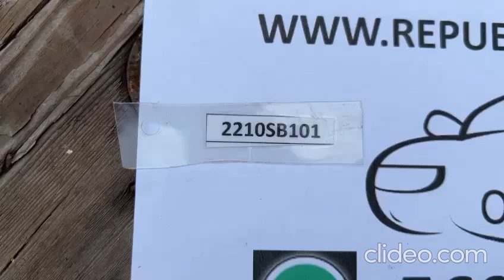(2210SB101) VIDEO SUPERIOR FRONTAL CHEVROLET N400 (20-22) (FRONT)